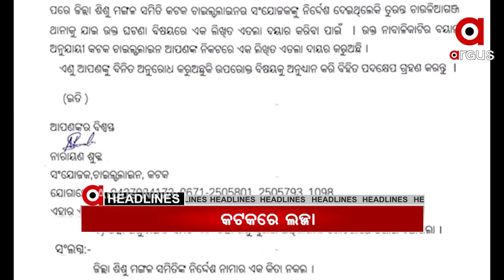14,10,2020 8AM headlines